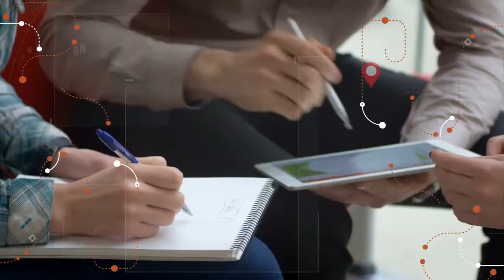26/10/2019 Visita Record 18 Bloco 1 - Faculdade Gastronomia